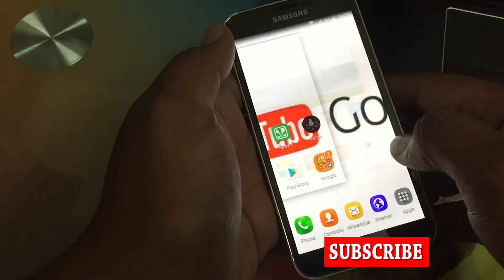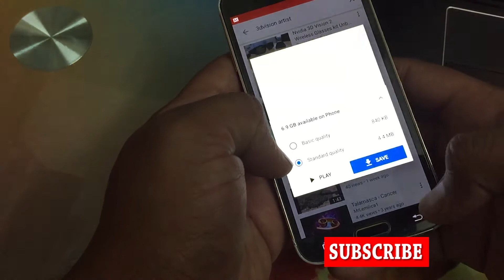Youtube GO ! Hindi Review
Youtube GO Review in Hindi